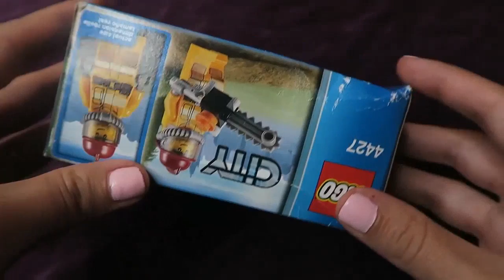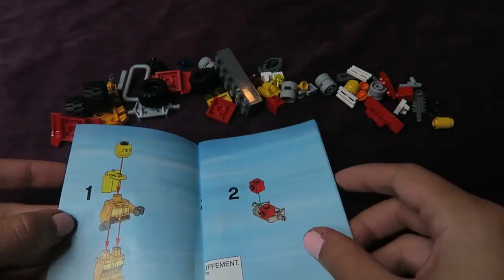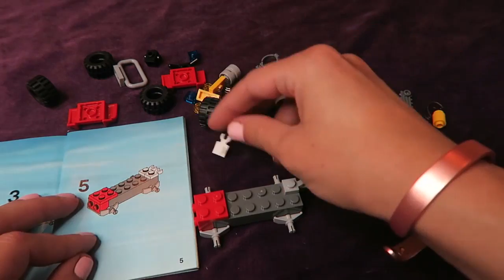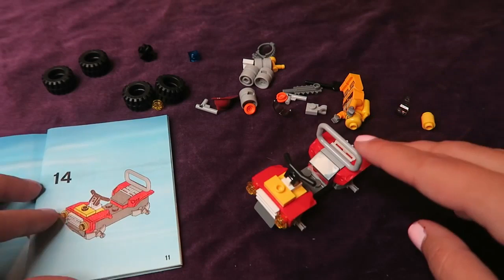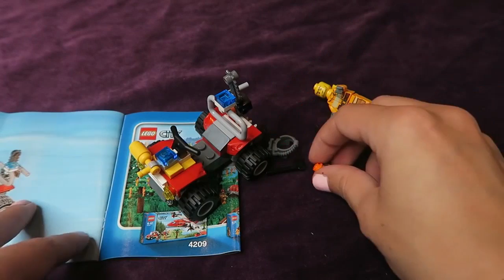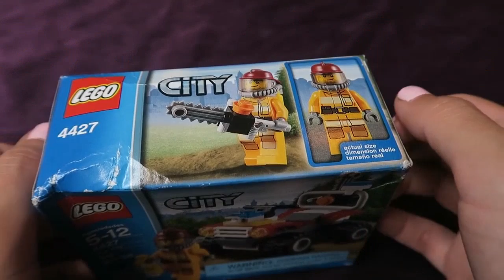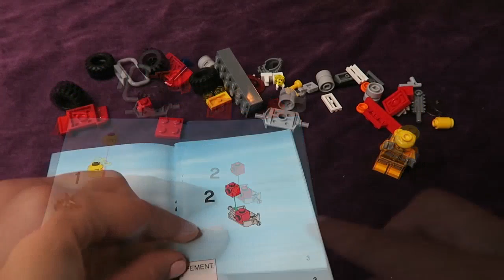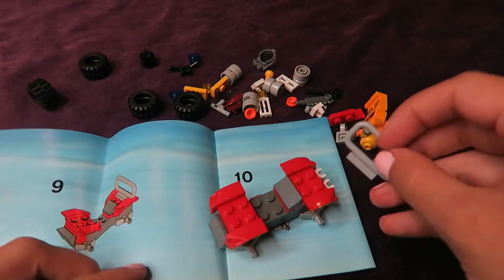ASMR Playing With Legos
Perhaps to create an army of slaves to do his bidding and help him dominate the global toy ...

Join me in the first of potentially several videos where I put together small Lego kits while while whispering. The video features lots of tiny object sounds, mouth ...

Hello, my fellow Tingleheads! Journey with me now, back to childhood... when you first held in your hand those perfect, colorful little plastic bricks: Lego.

/pages/ASMR-YouTube/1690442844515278 ASMR stands for autonomous sensory meridian ...